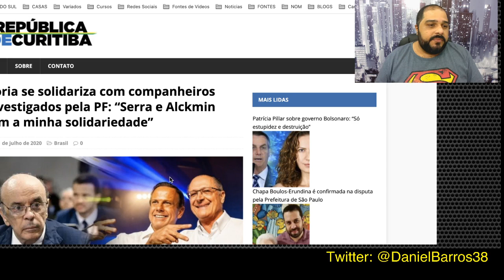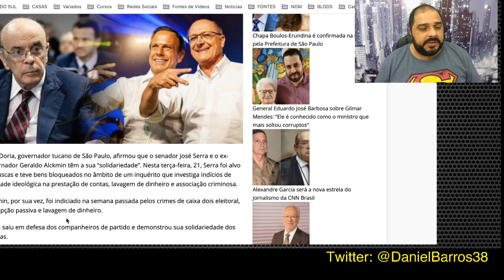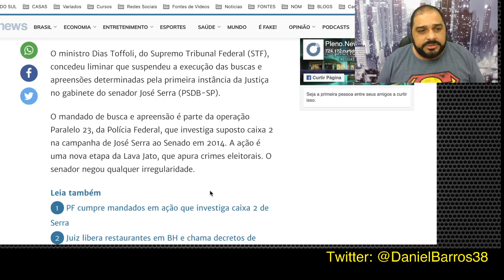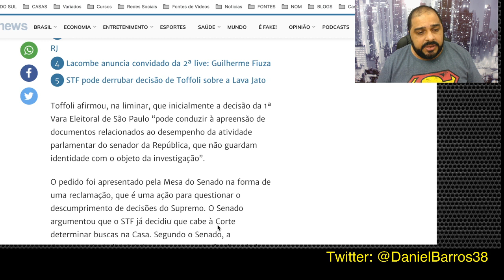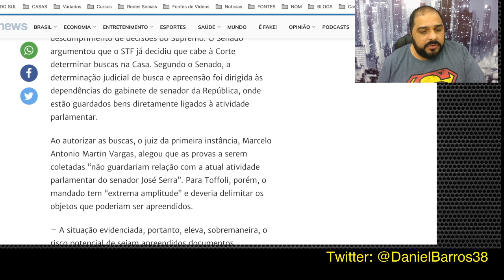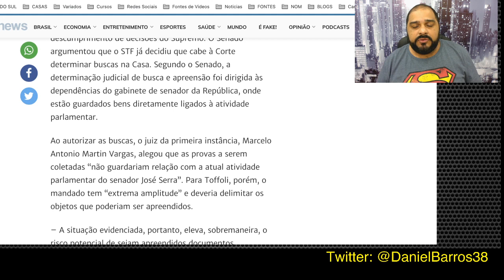O SISTEMA PROTEGENDO O SISTEMA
A JUSTIÇA BRASILEIRA HÁ TEMPOS SE UTILIZA DA MÁXIMA DE DOIS PESOS, DUAS MEDIDAS. A AJUDA PROVIDENCIAL DE TOFOLLI AO SENADOR SERRA